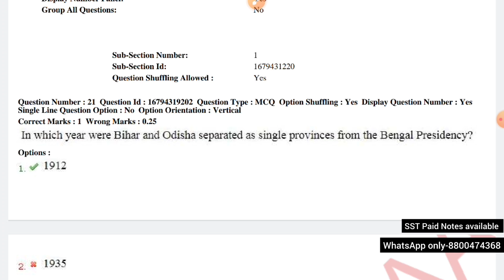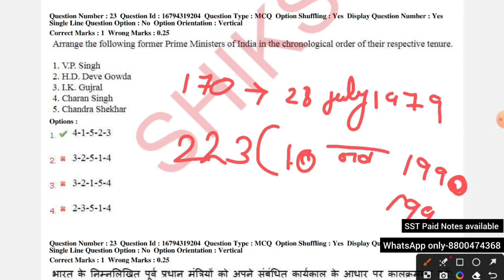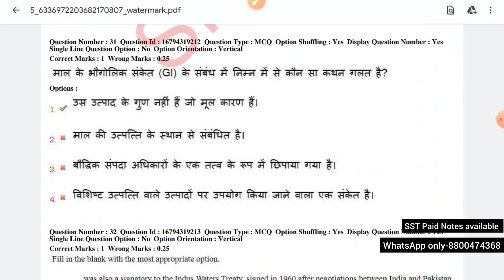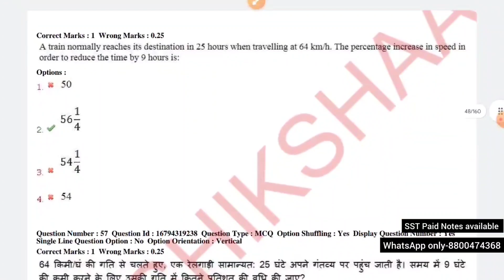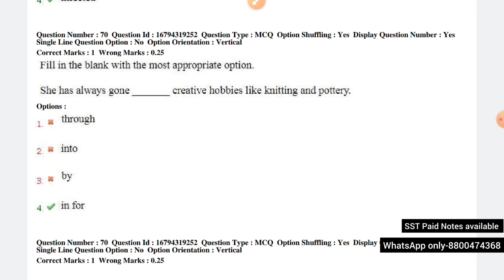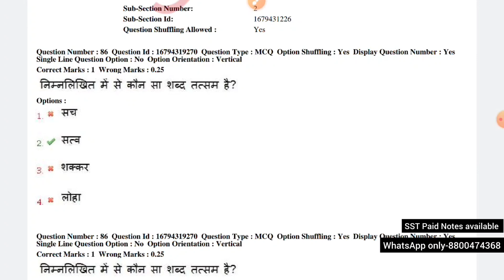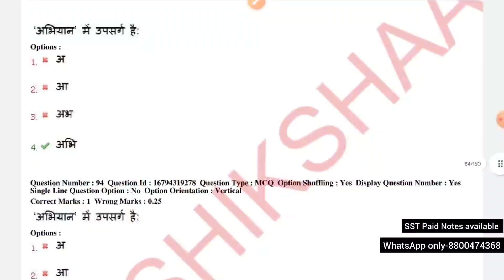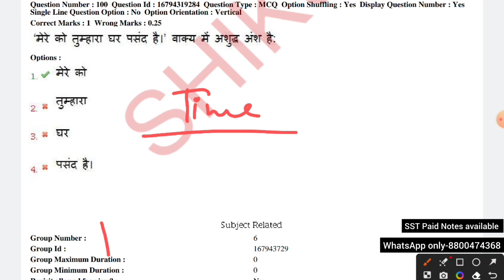DSSSB PREVIOUS YEAR PAPERS class 2 | DSSSB PYQs | DSSSB 2023 TGT PGT PRT PREPARATION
DSSSB TGT PGT PRT की तैयारी कैसे करें | DSSSB 2023 ALL EXAMS GENERAL PART PREPARATION AND STRATEGY || DSSSB general part की तैयारी कैसे करे

about this video-Is video mein ham DSSSB 2023 ke  general part ki preparation ke liye dsssb previous year questions papers with solution ke bare  mein aur  DSSSB 2023 best strategy for general part  aur  DSSSB 2023 ke  general part liye kaun si book padhe Kaise taiyari Kare our  dsssb previous year questions papers kaise solve kare  DSSSB ke general  part ki aur janenge ki DSSSB all exam general part ki taiyari kaise karen Aur best strategy and and how to prepare for DSSSB general part in Sab ke bare mein padenge.